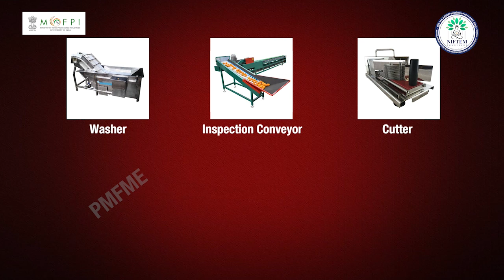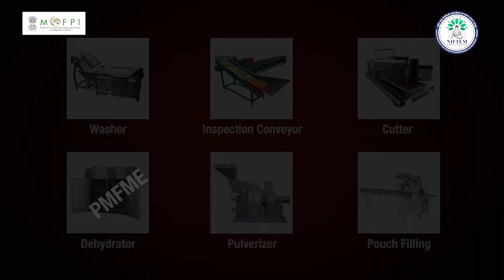Demonstration Video on Tomato Powder Processing (under PMFME Scheme) - ENGLISH